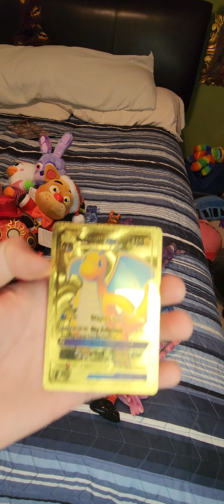My FNAF 2024 collection!